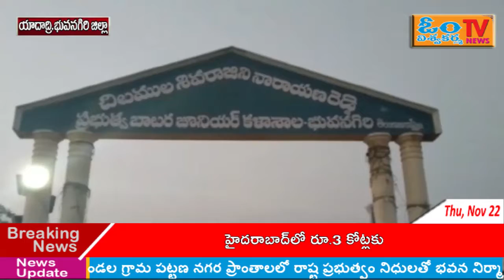యాదాద్రి భువనగిరి జిల్లా భువనగిరి లో జరగనున్న కెసిఆర్ సభకు ఏర్పాట్లు ప్రారంభమయ్యాయి.